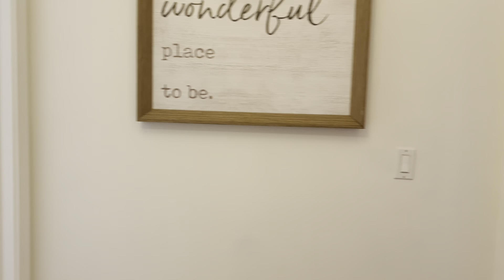Mua nhà ở Mỹ - căn nhà đầu tư nhiều tiềm năng làm Arbnb. Mua giá tốt, nhanh gọn lẹ có lời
Đăng kí đế nhận thông báo